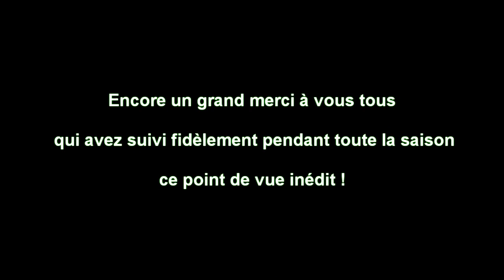Minecraft 2 Hardcore S1E12.1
Minecraft 2 Hardcore Saison 1 Episode 12.1